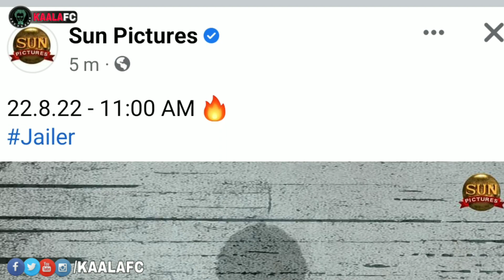Jailer official update from Sunpictures! Superstar Rajinikanth | Nelson dilipkumar | Anirudh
😎KAALAWIN KAAVALARGAL😎

Thalaivar Forever🤘